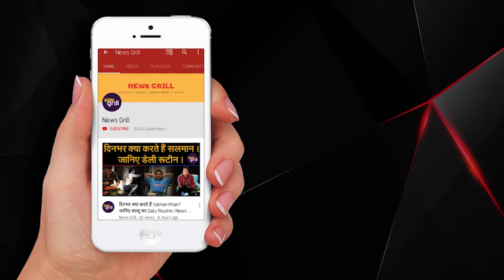दूधवाले का बेटा बना U 19 क्रिकेट टीम का कप्तान | Priyam Garg | News Grill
दूधवाले का बेटा बना U 19 क्रिकेट टीम का कप्तान